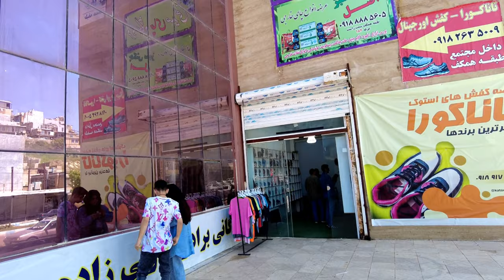🎥My Vlog To Palangan Village - an Ancient Jewel in Kurdistan - Unesco Heritage - IRAN (English Sub )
🌄Palangan, located in the picturesque region of Kurdistan in Iran, is a village that truly captivates with its unparalleled beauty and unique features. Nestled on the slopes of a mountain and surrounded by rocky landscapes, Palangan boasts a distinctive architectural style characterized by its stairway-like structures.

To reach this enchanting village, one must embark on a scenic drive of at least one hour from the nearest city. It is advisable to allocate ample time for your visit, allowing yourself to fully immerse in the charms of Palangan. Don't forget to pack essential items such as an appropriate hat, sun cream, and comfortable shoes, as you'll be exploring the village on foot.

Palangan offers a feast for the senses, inviting you to capture its wonders through the lens of your camera. As you wander through its enchanting streets, you'll encounter breathtaking natural landscapes, encounter friendly locals, and discover the allure of ancient houses that stand as testaments to the village's rich history.

Prepare to be captivated by the beauty of Palangan, as you embark on a journey to unravel its secrets and immerse yourself in its unique atmosphere.

📆 Summer 2023
🗺 Palangan. Kurdistan. Iran
🎥 DJI

📸 About Me:
📢My name is 👩🏽Asrin  a Kurdish girl ;
🎥 I am a traveler and a video producer and I plan to produce walking and vlog videos from around the world.